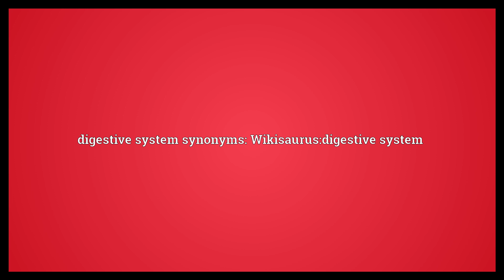Digestive system Meaning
Video shows what digestive system means. A system of organs for the purpose of digesting food.. digestive system synonyms: Wikisaurus:digestive system.  Digestive system Meaning. How to pronounce, definition audio dictionary. How to say digestive system. Powered by MaryTTS, Wiktionary